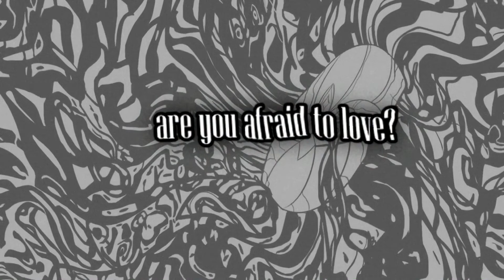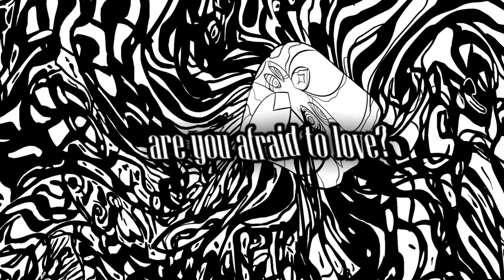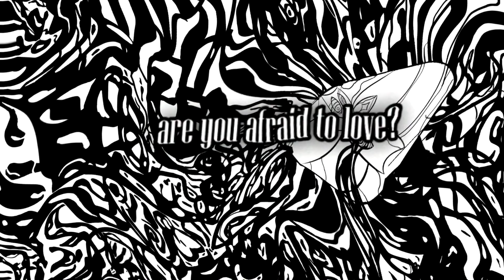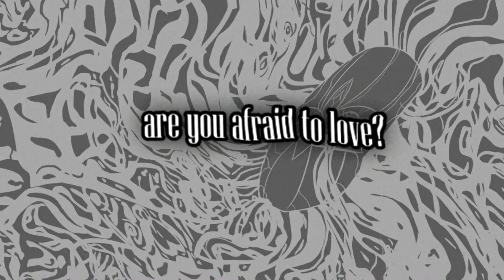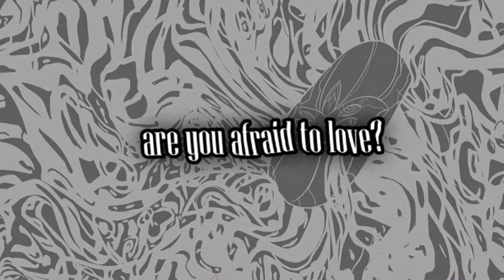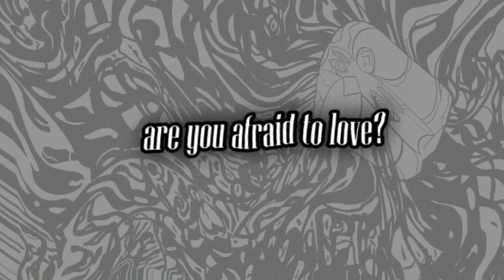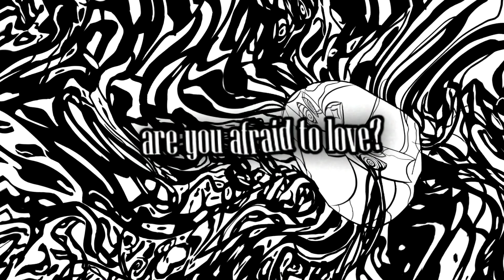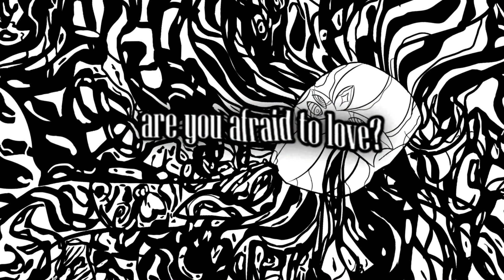The Penitent Øne - are you afraid to love?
Álbum: oh, don't cry anymore, everything will be alright my little imp
COMPOSER
The Penitent Øne
DRAWING, COVER DESIGN & VIDEO EDITION
Lil Shadow
(Official audio)